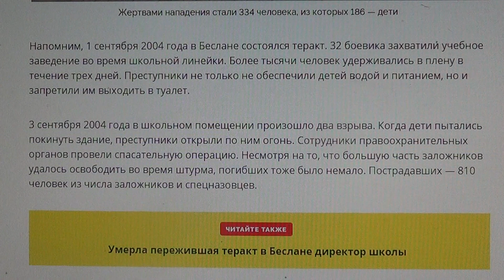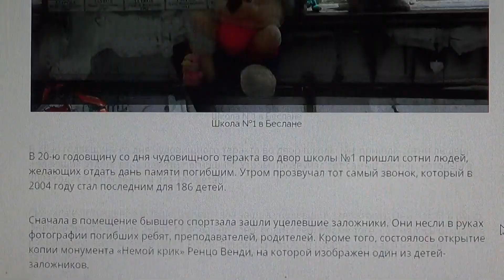БЕСЛАН : Портреты детей, свечи и слезы на памятной линейке: 20 лет трагедии в школе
Мой телеграмм.